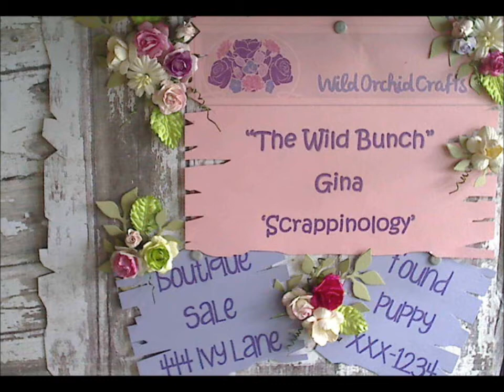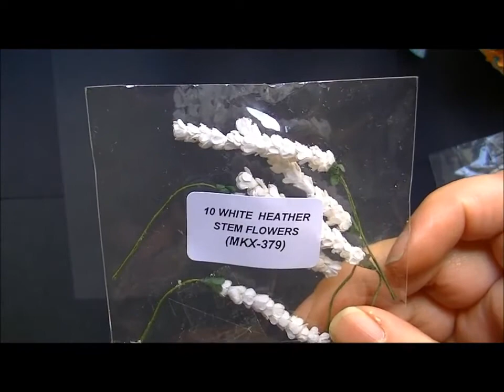Wild Bunch - Table Place Card & Gift - Gina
set 1

foundation blooms 1.75 white MKX 175
hip rose GST 002
white leaves 30mm MKX 448
white heather stem MKX 379
self adhesive rhinestones aqua MKX 524

set 2

brown/white cosmos daisies MKX 125
vintage seam binding antique gold MKX 656

set 3
2 tone wild rose aqua 30mm QVR 024
mixed color tea roses 1" QVR 002
ivory pearl spray 4mm MKX 624
flat back ivory pearl 4mm MKX 535